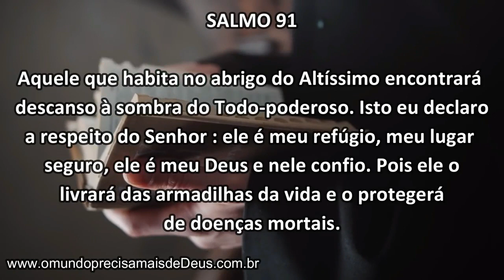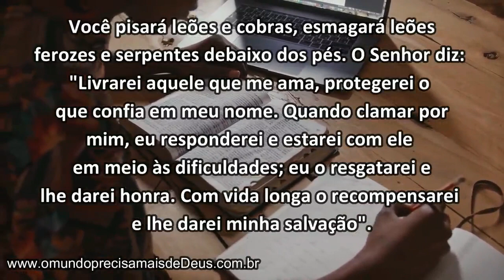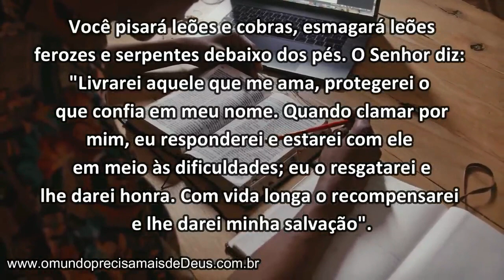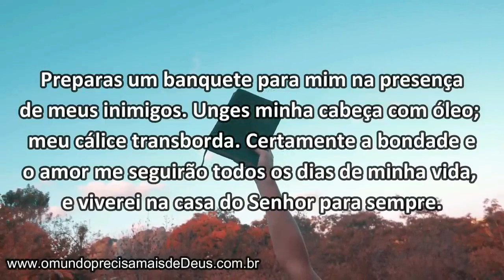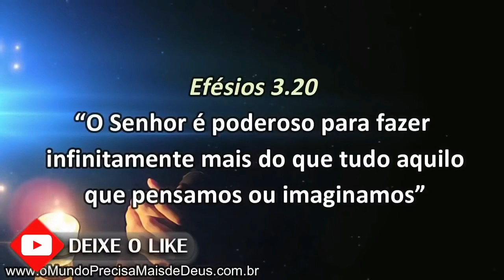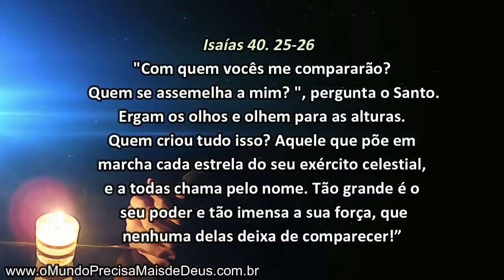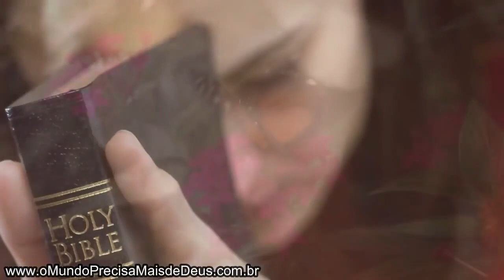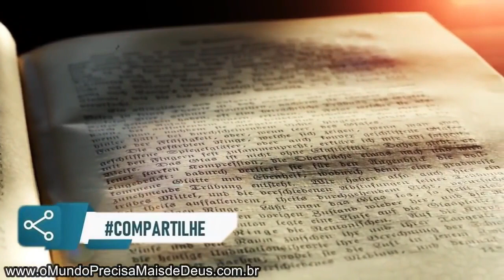ORAÇÃO PODEROSA com Vinicius Leandro || Mensagem Para Mudar a Sua Vida!